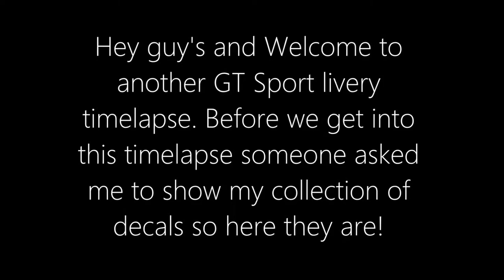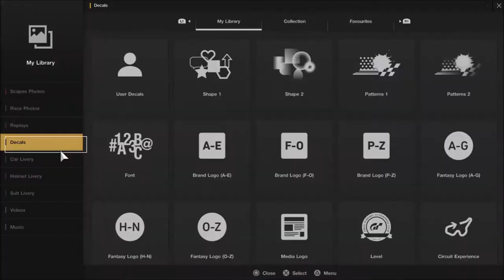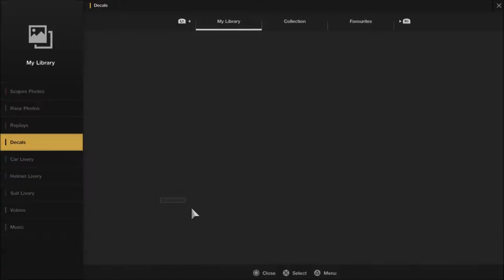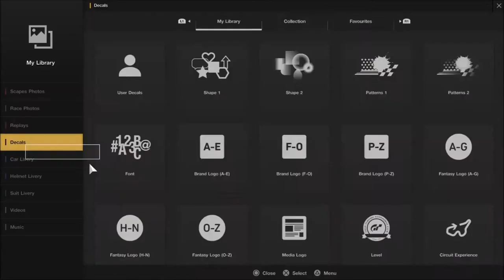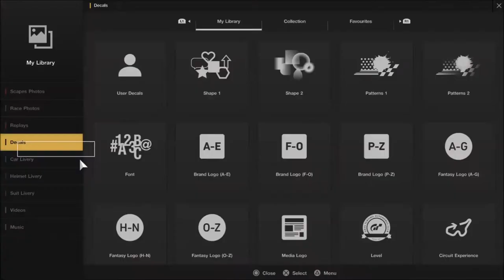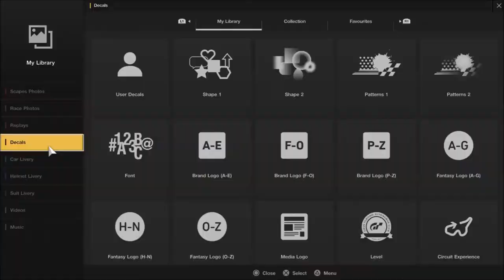GT SPORT LIVERY TIMELAPSE CASTROL TOYOTA SUPRA+DRIFT LAP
Hey guy's and Welcome to another GT Sport livery timelapse. This time it's the supra getting the tucker treatment enjoy! Thanks for watching and if you did enjoy this video/livery be sure to hit the like button and feel free to subscribe for more of these awesome video's much love peace!